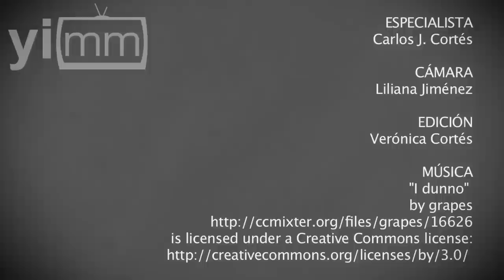La verdadera historia de la conquista de Tenochtitlan. Parte I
Comentario Carlos J. Cortés / En este mes patrio te invitamos a recordar una parte importante de la historia de México: La conquista de Tenochtitlan. Con personajes como Hernán Cortés y Moctezuma te llevamos a recordar lo que sucedió en aquellas épocas.